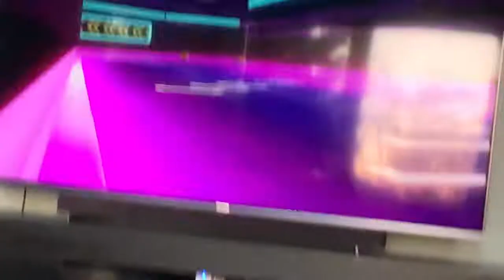February 29, 2024